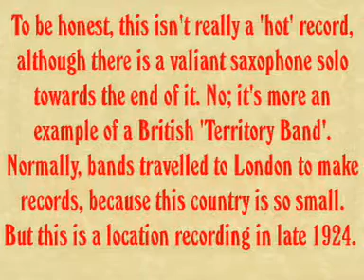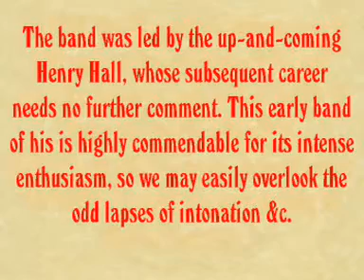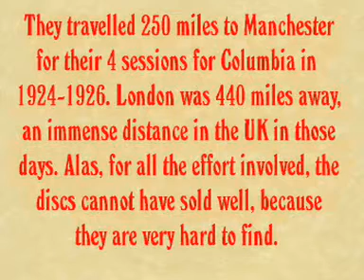henry hall 1924 recording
From the first session directed by Henry Hall in November 1924, here is 'Mad 'Cause You Treat Me This Way', from Columbia 3587. They made 14 sides for Columbia 1924-26, but none are easy to find. The Gleneagles Hotel was - and still very much is - a 5-star luxury hotel and golf centre near Auchterarder in Perthshire, Scotland. This is simply Henry Hall's start on the road to subsequent fame.